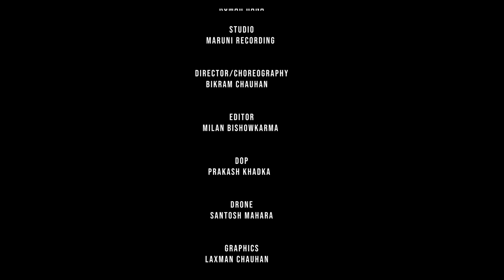New Nepali lok dohori song 2076 | कलेजी Kaleji by Krishna Reule & Sudharatna Pariyar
Watch new Nepali lok dohori song Kaleji by Krishna Reule & Sudharatna Pariyar featuring Krishna Reule, Rina Thapa & Bijay Pun only on Krishna Reule's official YouTube channel.

Sudharatna Pariyar Presents:- New Nepali lok dohori song

🎶  Audio Credits:-
Song:- कलेजी Kaleji
Vocal:- Krishna Reule & Sudharatna Pariyar
Lyrics / Music:- Krishna Reule
Arrange:- Sudip Sagar
Mix / Mastering:- Kumar Rana (Maruni)
Studio:- Maruni Recording

🎬️ Video Credits:-
Director / Choreography:- Bikram Chauhan
DOP:- Prakash Khadka
Drone:- Santosh Mahara
Edit /  Color:- Milan Bishowkarma
Graphics:- Laxman Chauhan
MUA:- Animesh & Sarita
Artists:- Krishna Reule, Rina Thapa & Bijay Pun
Post Production:- B. Star Films
Dress Design:- Ichchharam Pariyar